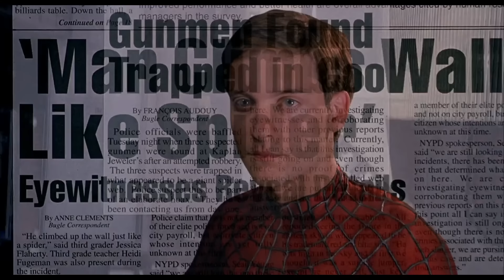Why The MCU Spider-Man Suits Don't Work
Tom Holland's Spider-Man has been through way more outfits than his counterparts Tobey Maguire and Andrew Garfield  - and yet none of them have had a fraction of the impact. I look at the costumes Peter will don in Spider-Man: No Way Home, as well as giving my thoughts on the trailer and the future of the wallcrawler on screen.